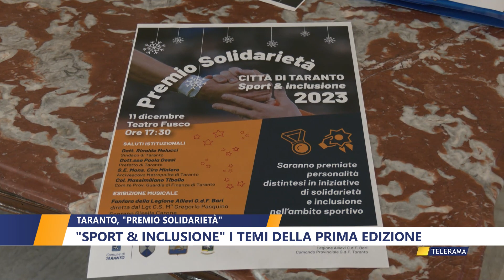TARANTO, PREMIO SOLIDARIETA' SPORT & INCLUSIONE I TEMI DELLA PRIMA EDIZIONE di NICLA PASTORE